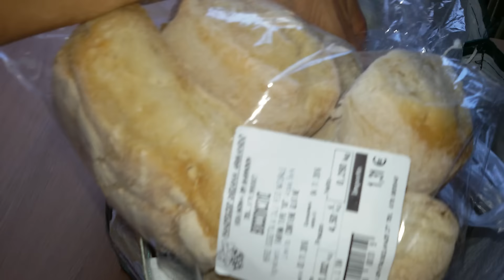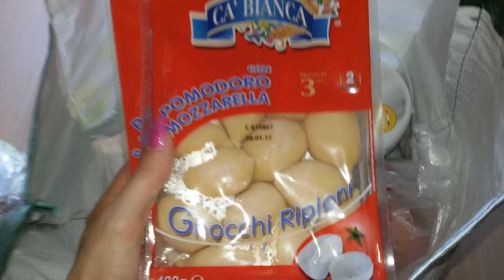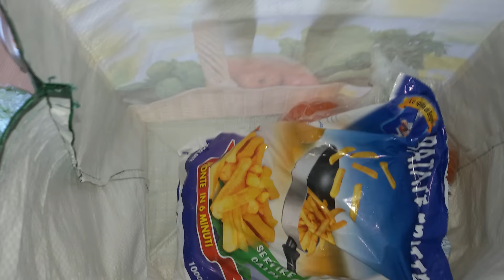Svuota la Mini Spesa LD #9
Oggi per mandarvi un baciottissimo , vi propongo un altro piccolo video per una piccola spesa . Spero che il video vi piaccia e vi tenga compagnia , fatemi sapere con un commento che ne pensate , mi fa molto piacere ricevere i vostri commenti e poterci confrontare e consigliare =) e. supportatemi con un like =*

Vi aspetto al prossimo video se vi va =)
Baciotti